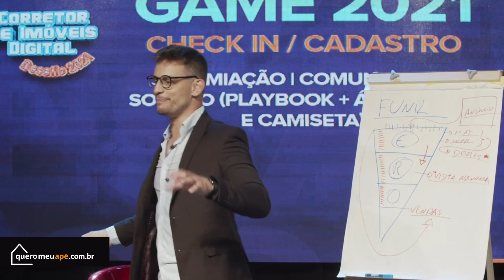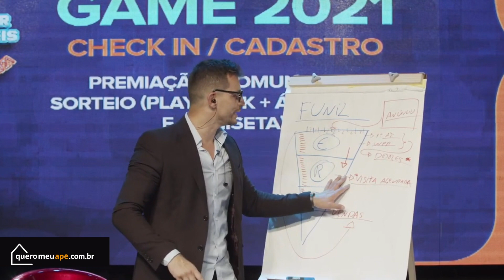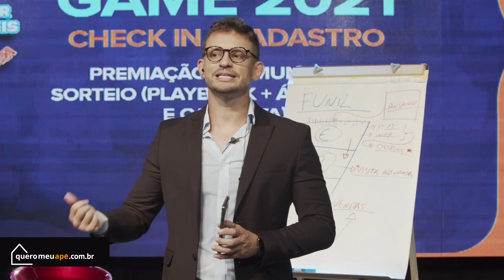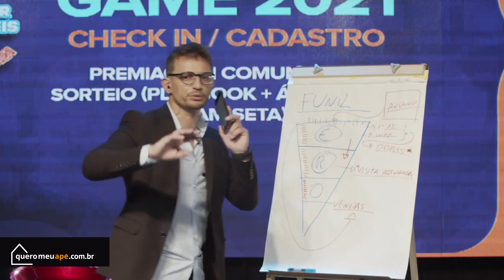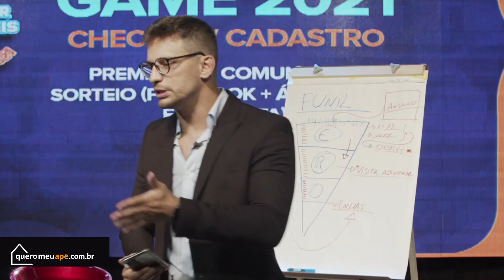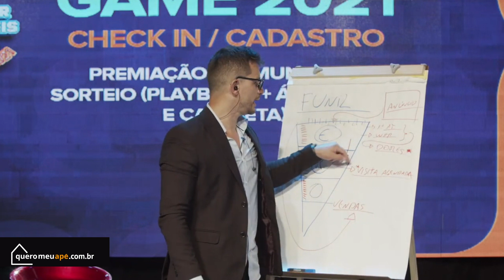CORRETOR DE IMÓVEIS SEU CLIENTE AGENDOU? EVITE TOMAR BOLO COM ESSA TÉCNICA!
Corretor ninguém gosta de agendar com o cliente e levar bolo no dia do agendamento não é?! E se eu te falar que tem como EVITAR tomar um bolo do cliente?
Sim, tem uma TÉCNICA INFALÍVEL para você evitar o furo por parte do cliente! Assista o vídeo pra aprender e me conta nos comentários se você tem levado muito bolo dos clientes.

Conheça e assine agora mesmo a maior plataforma para Corretores de Imóveis do Brasil

⚫️  TODA QUARTA ÀS 15H30 AULA AO VIVO PARA CORRETORES DE IMÓVEIS -

🔴 BAIXE O PDF COM 32 ANÚNCIOS QUE GERARAM MILHÕES EM VENDAS

🔵 Entre em nosso grupo de TELEGRAM e receba conteúdos exclusivos em primeira mão:

🔺Qual seu método infalível para vender todos os meses?